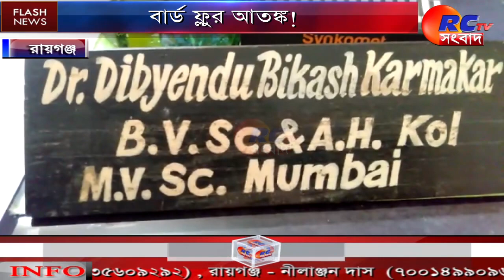বার্ড ফ্লুর আতঙ্ক! ফ্লু সংক্রমণ রোধে আগাম সতর্কতা || Bengali News || Rctv sangbad